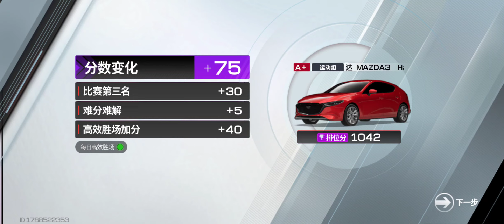My Season 24S2 Gameplay (CN Version) (Part 22) | Racing Master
This was recorded on the CN Version of Racing Master ( 巅峰极速 ) .

My Season 24S2 Gameplay from the CN Version of Racing Master